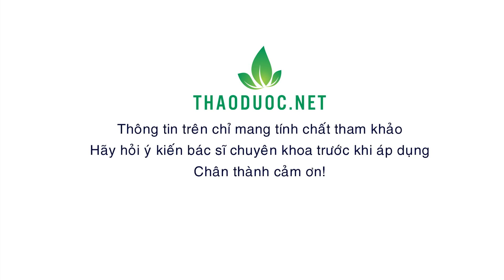Dây tơ mành, bí mật về bài thuốc chữa bệnh thận của đồng bào vùng cao | Thaoduoc.net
Dây tơ mành là cây thuốc thường dùng trong các bài thuốc chữa bệnh thận của các lương y miền núi. Gọi là tơ mành vì khi bứt rách lá sẽ có những sợi như tơ nhện, đó thực chất là nhựa của cây. Cả lá và dây đều dùng làm thuốc được, khi cắt lát thân cây có nhựa đen, tạo những đường vân như vành lan hoa xe đạp khá đẹp mắt.
Một số lưu ý tránh nhầm lần:
+ Tránh nhầm tên gọi tơ mành với cây mành mành.
+ Phân biệt dây tơ mành mà Quân giới thiệu trong video với cây tơ mành dạng bụi.
+ Khi cắt lát hình dạng dây tơ mành rất giống với dây vàng đắng, chỉ khác tơ mành màu đen, còn vàng đắng màu vàng.
♦ Nhân trần cây thuốc tốt cho gan và những lưu ý khi sử dụng hàng ngày